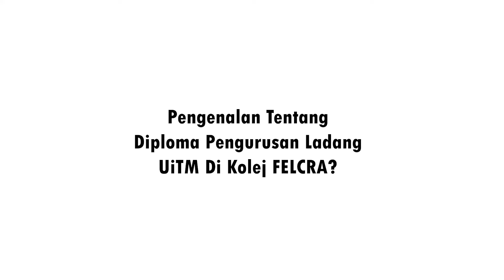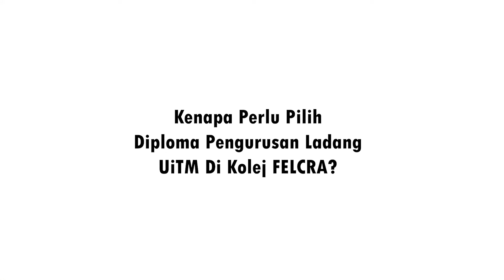Pengenalan Diploma Pengurusan Ladang Usahasama UiTM di Kolej FELCRA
Penjelasan oleh pensyarah Pengurusan Ladang kepada pertanyaan yang sering diutarakan kepada Kolej FELCRA tentang Diploma Pengurusan Ladang UiTM dan kenapa perlu pilih Program tersebut.